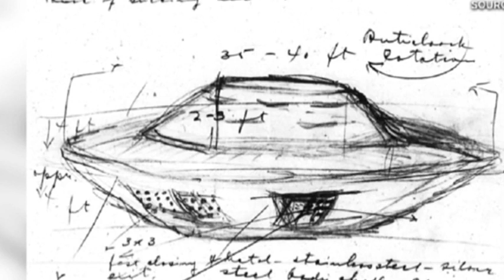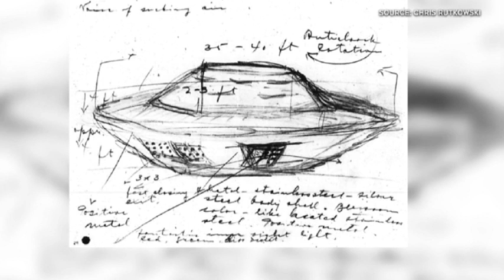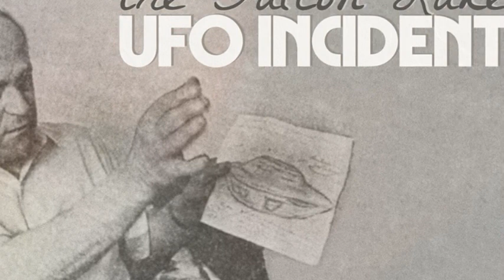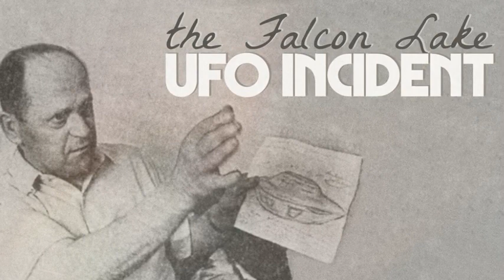Lo strano Caso Ufo di Falcon Lake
Ufo il mistero di  Falcon Lake